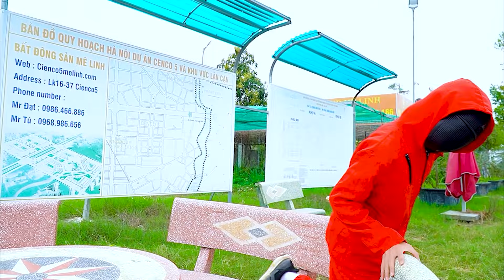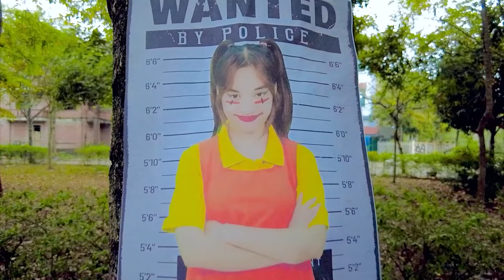PRO 5 SUPERHERO TEAM #10 | Deadpool & Wolverine | KUNG FU PANDA 4 | Godzilla x Kong : The New Empire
KING SPIDER brings the game to life with "TEAM SPIDER MAN in REAL LIFE." Join the adventure as Godzilla, Kong, and Spider-Man collide in an epic crossover. Get ready for jaw-dropping stunts, immersive visuals, and an unexpected twist in the Godzilla x Kong saga. Don't miss the Marvel magic and real-life thrills – it's more than a video, it's an unforgettable experience! 🌟🕷️ KINGSPIDER RealLifeMarvel"